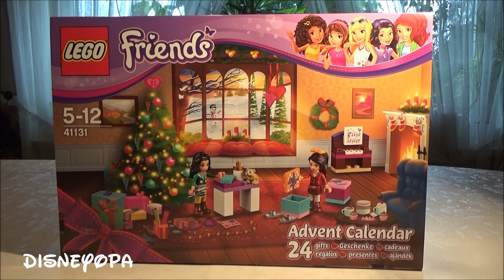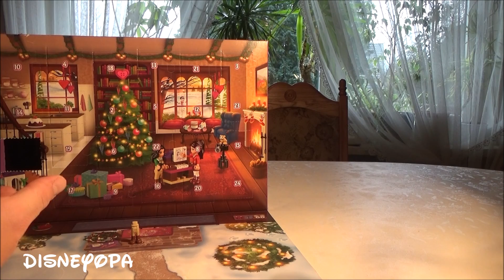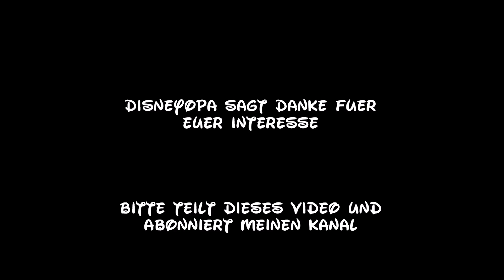DisneyOpa - Unboxing Lego Friends Tag 1 Adventskalender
DisneyOpa öffnet jeden Tag ein Türchen vom Lego Friends Adventskalender 2016. Sei dabei wenn ich danach die Schätzchen zusammenbaue... Heute Tag 1...